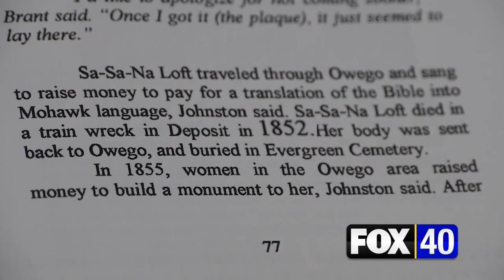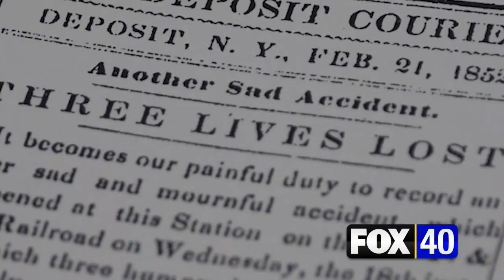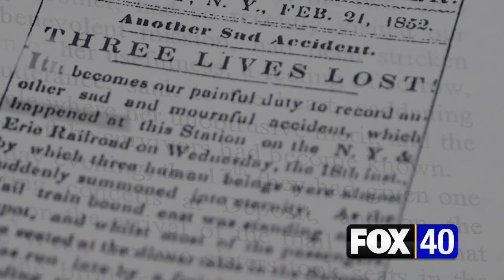Sa Sa Na's Monument: A Tribute To A Visitor Who Left An Impression On Owego